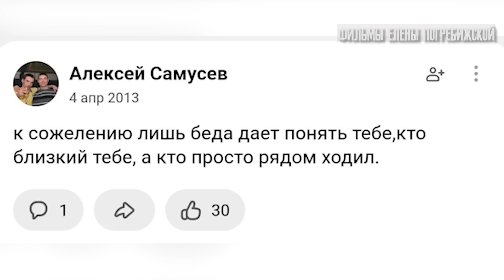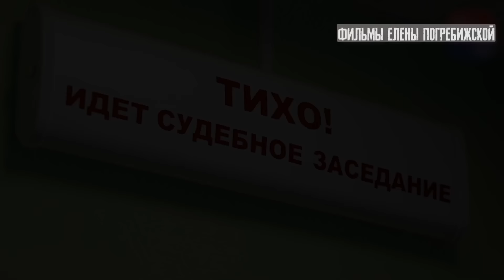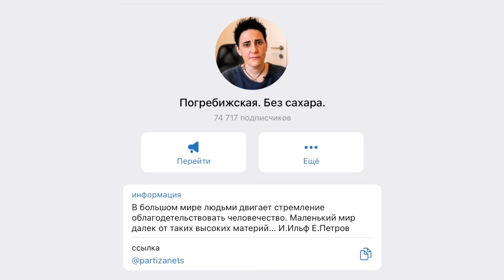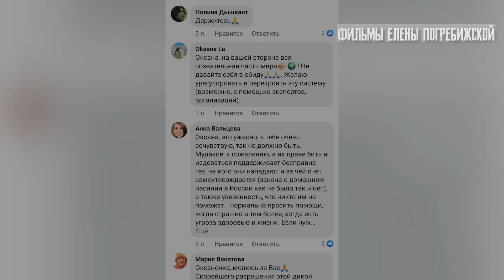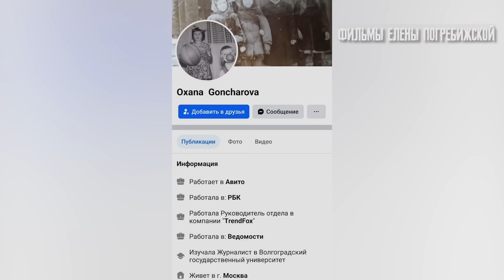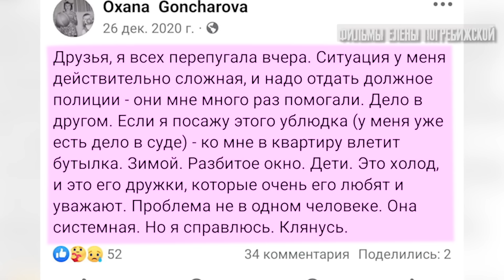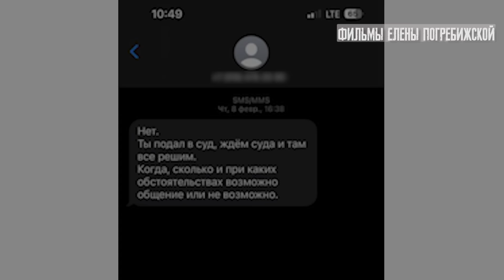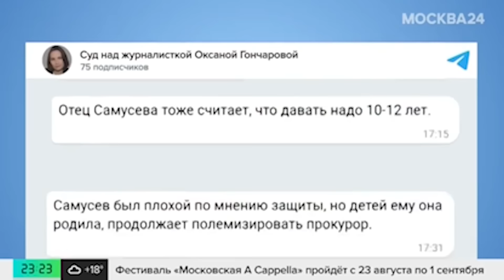МАМА УБИЛА МУЖА НОЖНИЦАМИ. Он нас всех бил. А ей сломал все ребра.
Твоя мама порезала Алёшу- раздался звонок. Звонила мать отчима. Петя сказал себе, что так и знал. У него давно уже было чувство, что что-то случится. Только он незнал с кем- с его мамой или с отчимом. Дело Оксаны Гончаровой.

Вот карта Петра- можем помочь ему с оплатой юристов 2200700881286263 Т-Банк, Петр Г.

Вы можете нас поддержать:
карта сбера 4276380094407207